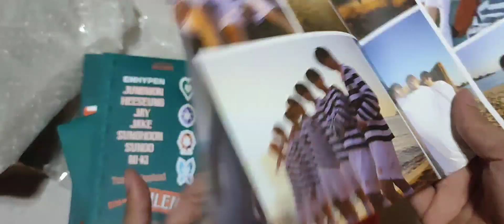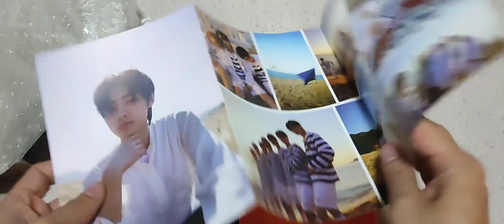Enhypen Dilemma unboxing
Received last December 14, 2021 from TW: @dajbph (Daily AJ Boutique PH)